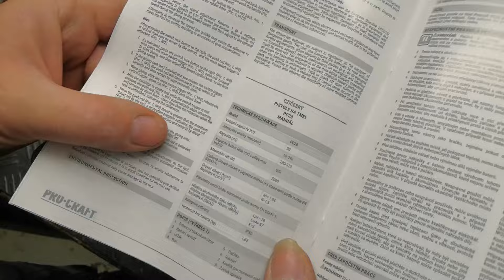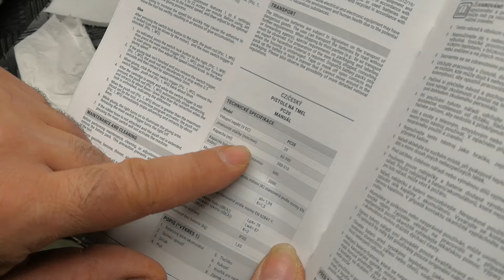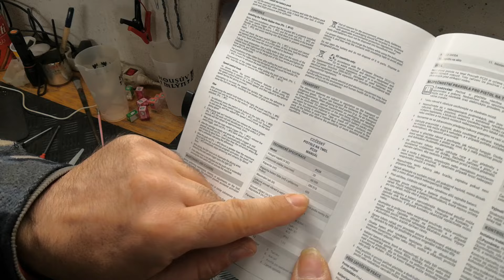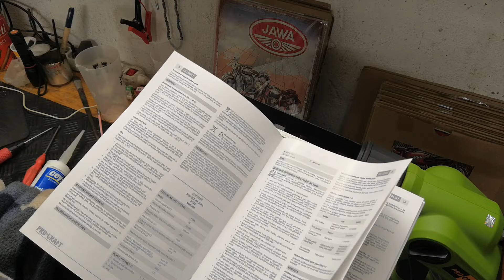💥 Aku vytlačovací pistole 💦 ProCraft PC20 💨 povedla se 🍀